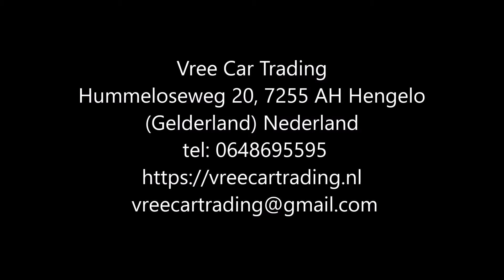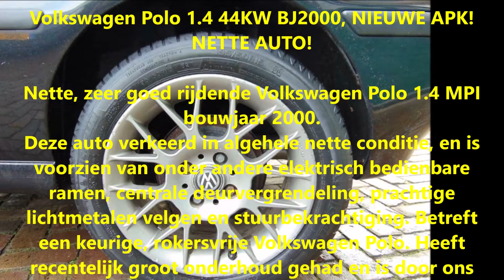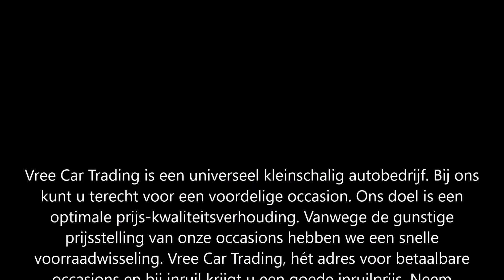Vree Car Trading. Volkswagen Polo 1.4 44KW (VERKOCHT)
Volkswagen Polo 1.4 44KW BJ2000, NIEUWE APK! NETTE AUTO!

Nette, zeer goed rijdende Volkswagen Polo 1.4 MPI bouwjaar 2000.
Deze auto verkeerd in algehele nette conditie, en is voorzien van onder andere elektrisch bedienbare ramen, centrale deurvergrendeling, prachtige lichtmetalen velgen en stuurbekrachtiging. Betreft een keurige, rokersvrije Volkswagen Polo. Heeft recentelijk groot onderhoud gehad en is door ons voorzien van een nieuwe APK.

Merk & Model:Volkswagen Polo
Bouwjaar:2000
Uitvoering:1.4 44KW
Carrosserie:Hatchback
Kenteken:24-DX-DS
APK tot:05 maart 2021
Brandstof:Benzine
Kilometerstand:281.853 km NAP
Transmissie:Handgeschakeld 5 versnellingen
Verbruik:16,39 km/l
Motorinhoud:1.390 cc
Topsnelheid:160 km/h
Vermogen:60 pk

Opties:
• Centrale vergrendeling
• Elektrische ramen
• Mistlampen
• Airbags
• Radio
• Lichtmetalen velgen
• Sportpakket
• Metallic lak

Hummeloseweg 20
7255 AH Hengelo GLD